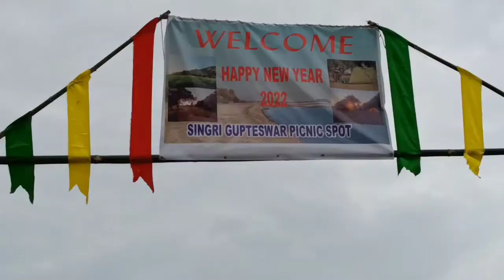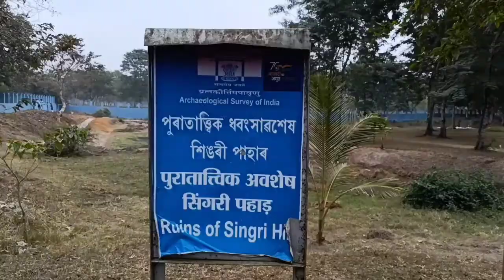Singri Temple Vlog || Visit To Gupteswar Dewalai || ইতিহাস প্ৰসিদ্ধ শিঙৰী